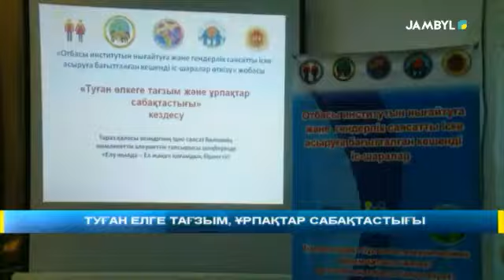ТУҒАН ЕЛГЕ ТАҒЗЫМ, ҰРПАҚТАР САБАҚТАСТЫҒЫ